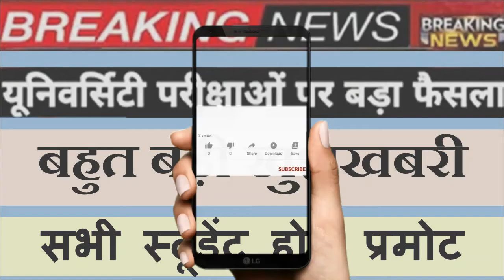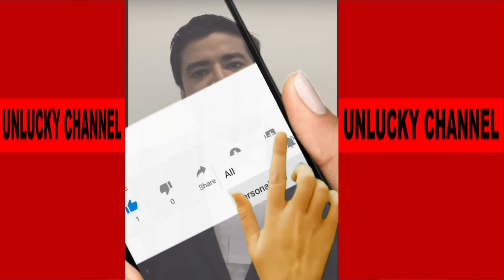सुप्रीम कोर्ट के वकील श्रीवास्तव जी LIVE, जीत हमारी ही होगी||सभी कॉलेज छात्रो की बात रखने वाले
All information related to Agriculture provided by Unlucky YouTube Channel.